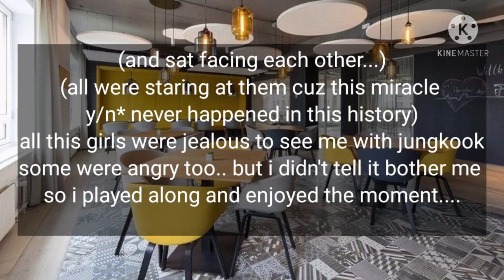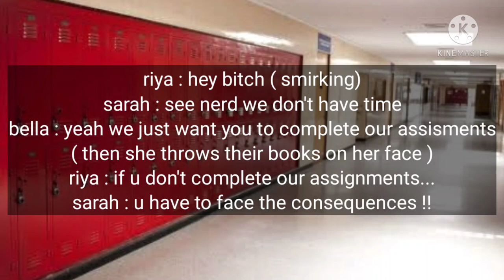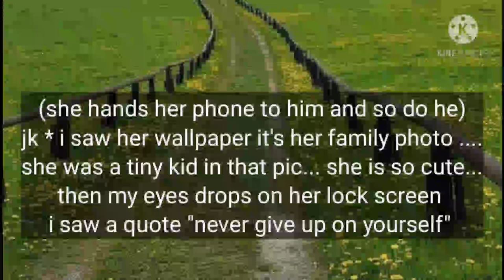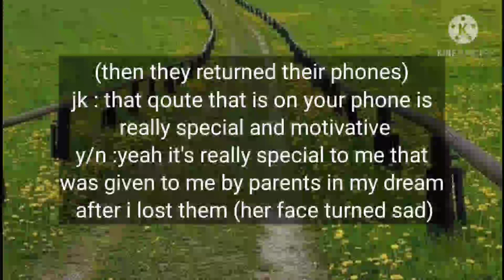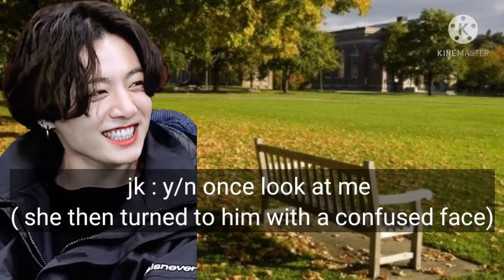JUNGKOOK FANFICTION PART 2 || JUNGKOOK IMAGENE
other images and music and songs  are not mine.